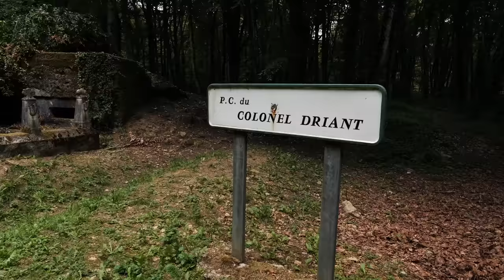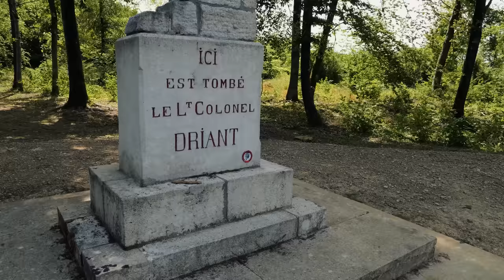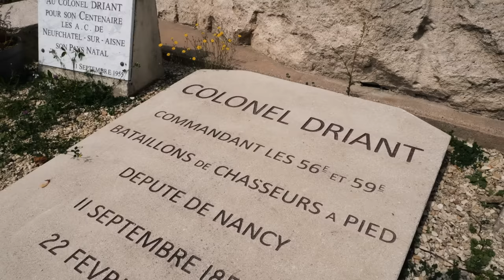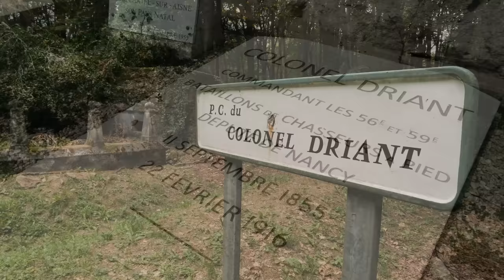Verdun: First Blood & the Death of a French Hero | History Traveler Episode 303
It's hard to imagine what hell on Earth might look like, but Verdun has to be as close as it gets. Fought for over 300 days in 1916, the Battle of Verdun has gone down in history as the stuff of nightmares. In this and the next several episodes, we'll be walking the ground and exploring the history surrounding one of the most titanic and violent battles in WWI.

Map animation by @SandervkHistory